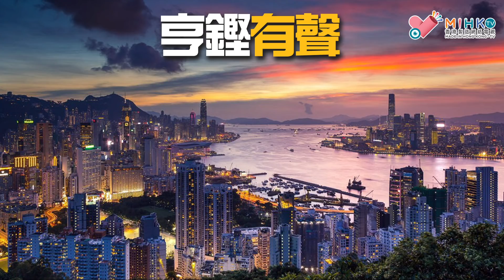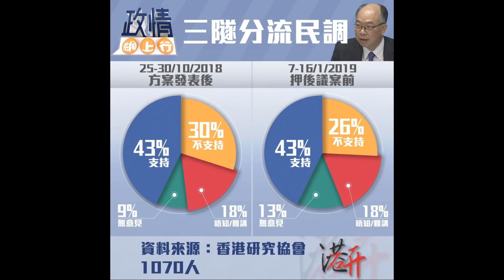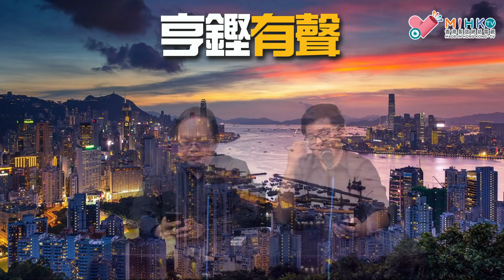亨鏗有聲 EP 22a - 香港大學學生會候選內閣染紅，黃屍繼續賴退聯／要倒閣究竟應該反對定杯葛？／民調反映主流民意就係撐三隧分流 - 20190124a